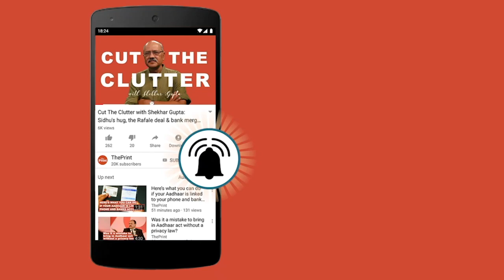I didn't marry a Hindu guy to show that I am secular: Nusrat Jahan at ThePrintOTC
This edition of Off The Cuff saw ThePrint's Editor-in-Chief Shekhar Gupta and Principal Correspondent at ThePrint, Sanya Dhingra, in conversation with actors and first-time Members of Parliament Mimi Chakraborty and Nusrat Jahan. The event was held in Delhi on 13th July 2019.

Presented by : IIFL Wealth Management
Powered by : K Raheja
Hospitality Partner: The Park
Associate Partner: TDI
In Association with: Ballantine's Golf Retreat
Media Partner: NDTV